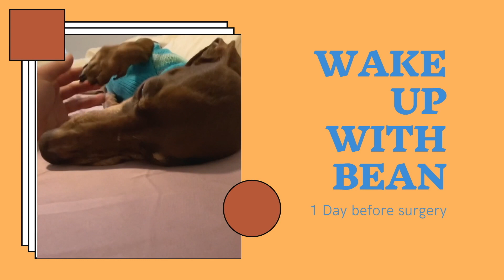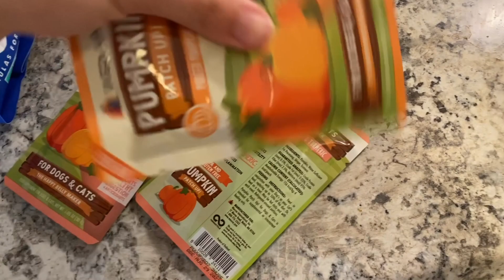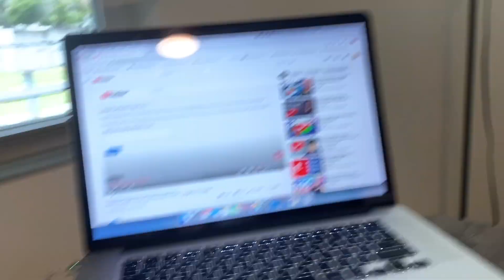Abandoned sausage dog gets new life - 1 day before surgery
Hi, it's me, Bean.

You might know me from Tik Tok. I was found at a dumpster by Isaac, a neighborhood garbageman and mom has taken me in since then.

I've been doing so much better. I have a leg tumor and lots of rotten teeth to be removed tomorrow, it is going to be a BIG DAY.

Track Name: "Distant" , "Fast Lane", "A Walk On The Moon"